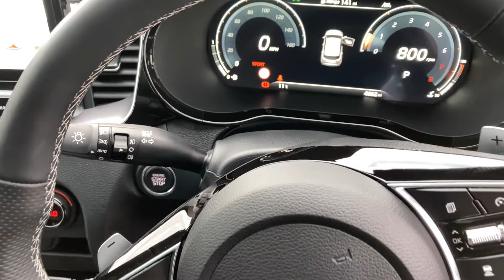Kia ProCeed 1.5 T-GDi ISG GT-LINE S - VA21 XBP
Available at Startin Kia, Redditch